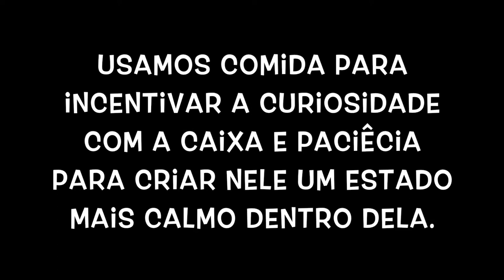Zig na caixa de transporte: ansiedade de separação.